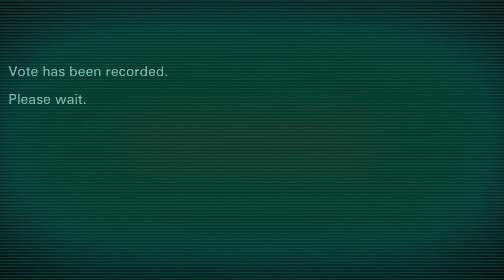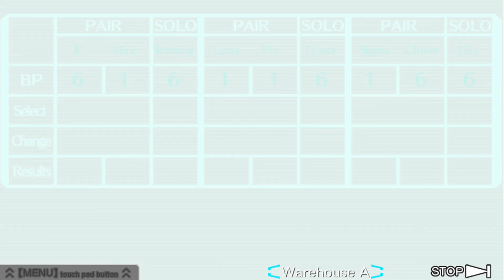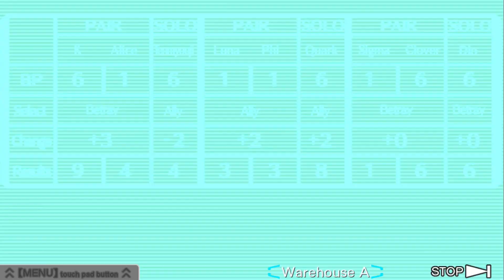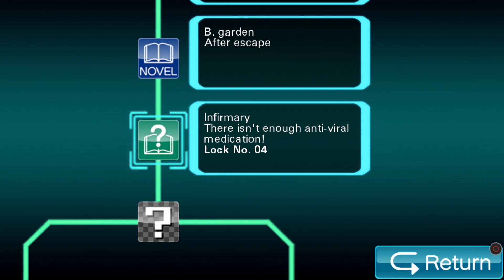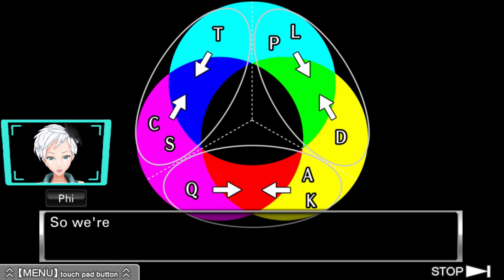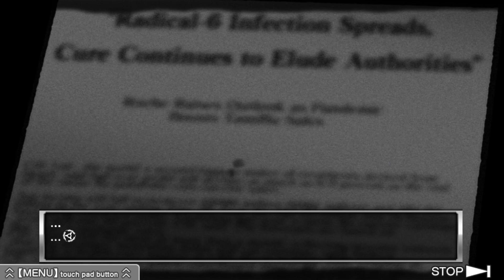K hat genug! - Zero Escape: Virtue's Last Reward #37 - Time to Drei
Und K kann es sogar erklären. Halbwegs.

Mats: @TweetMats
Robin: @SilentBob_G
Tom: @Pouting_Tom
Dani: @_Siduri_
Leo: @ZeGermanGuy